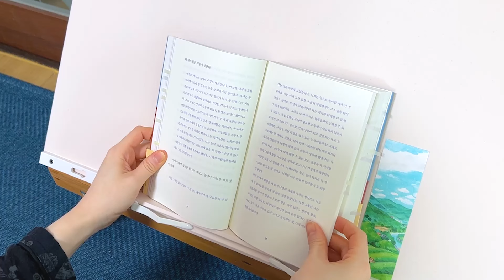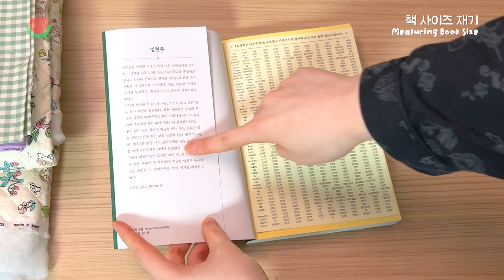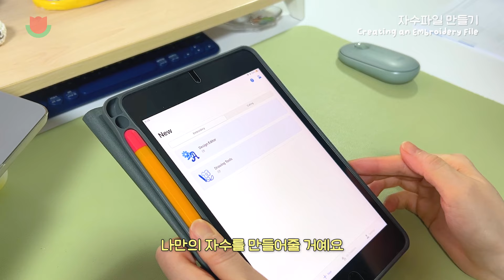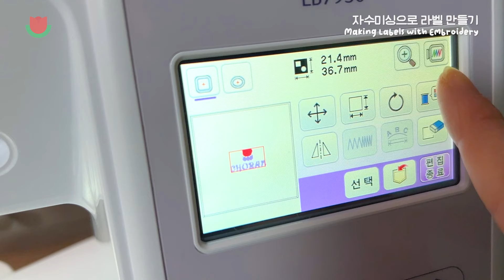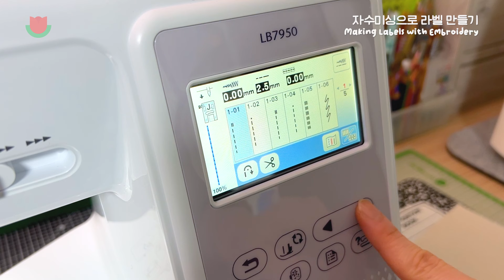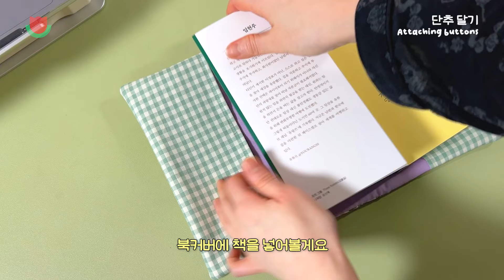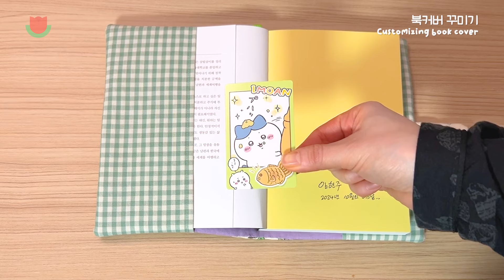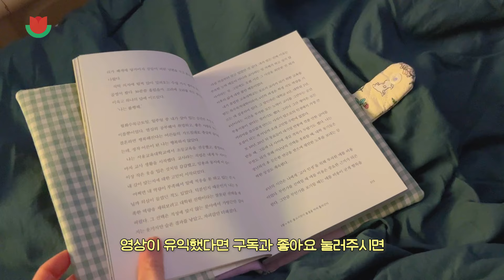미싱으로 나만의 북커버 만들기 📓(무료패턴) 재봉 입문자를 위한 재봉틀 고르는 꿀팁까지! feat. 부라더미싱 LB7950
안녕하세요 스몰메이커 초란입니다🌷
그동안 꼭 만들어보고 싶었던 독서인들의 필수템 ‘북커버 만들기’ 영상을 가져왔어요!
오래전부터 너무너무~ 가지고 싶었던 자수미싱이 생겨서
나만의 자수 라벨도 만들어서 달아주었답니다✨
그동안의 경험을 토대로 재봉틀 입문자, 초보자분들께
도움이 될만한 내용도 넣어봤는데 영상이 도움이 되셨으면 좋겠습니다💚
영상 참고하셔서 나만의 북커버, 다이어리커버를 만들어 보세요! 📓

🛍️ 11월 부라더위크 하반기 정기 세일
마침 부라더미싱에서 1년에 딱 한 번뿐인 최대 50% 할인을 진행한다고 해요🎉
구독자분들을 위한 할인 이벤트까지 가져왔으니 이 기회 절대 놓치지마세요✨(11/18일부터)

🖤 [블랙프라이데이] 부라더위크 바로가기(~11/30)

⏰타임 스탬프
0:00 인트로
0:59 북커버 만들기 재료
1:57 책 사이즈 재고 패턴 만들기
2:30 원단 자르기
4:22 자수 파일 만들기
4:54 자수미싱으로 라벨 만들기
8:08 북커버 재봉하기
11:22 시접 정리 & 원단 뒤집기
11:46 창구멍 막기
12:11 단추 달기
13:38 북커버 꾸미기

영상에 태그된 상품 정보를 참고해 주세요🙂